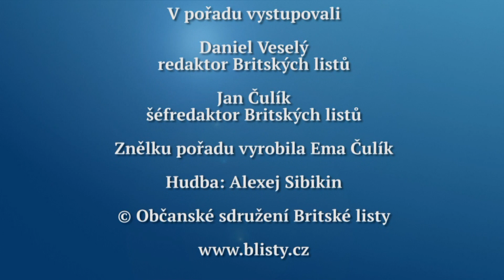Rozhovor Britských listů 391. Jako kdyby Zeman na Hradě vyvěsil hákový kříž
Česká televize a Český rozhlas informují o brutálním izraelském bombardování úplně jinak než světové sdělovací prostředky. On zpravodaj ČT v Tel Avivu nevidí, v kontextu práce tamějších mezinárodních novinářů, že českým divákům zkresluje informace? Když česká média veřejnosti zkreslují situaci na Blízkém východě, co ještě zkreslují? O tom hovoří Jan Čulík se zahraničním analytikem Britských listů Danielem Veselým. Tento Rozhovor Britských listů se vysílá na Regionální televizi, která je k dispozici satelitem, pozemním vysíláním a na kabelu i na internetu, od pátku 21. května 2021.